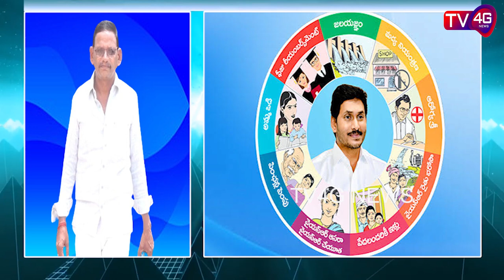Story Of MalaKonda Rayuni Palem Village Development : TV4G NEWS